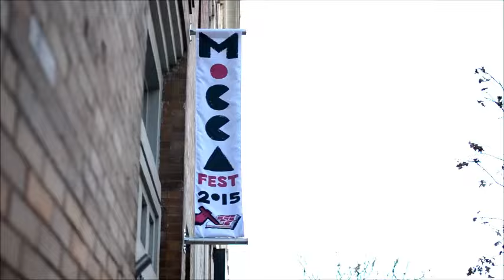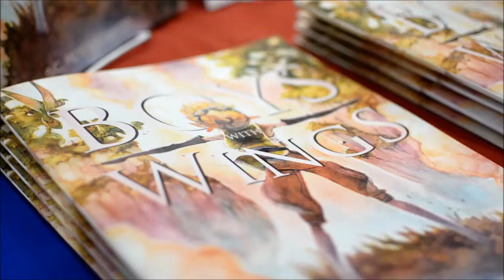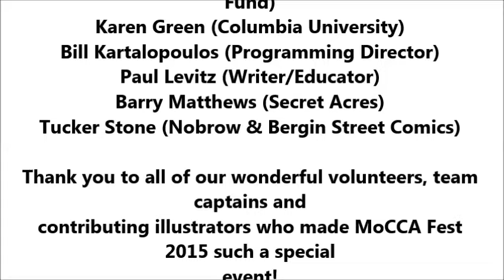MoCCA Arts Fest 2015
A look at the 2015 MoCCA Arts Festival, film by Jason McGroarty.